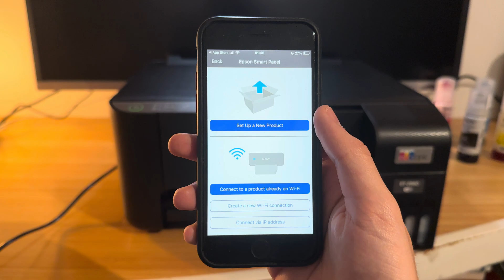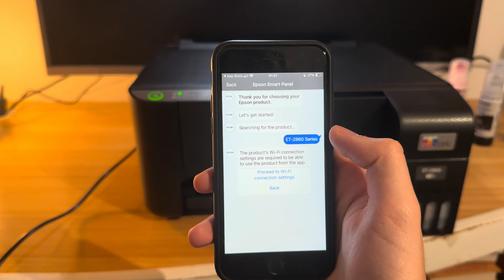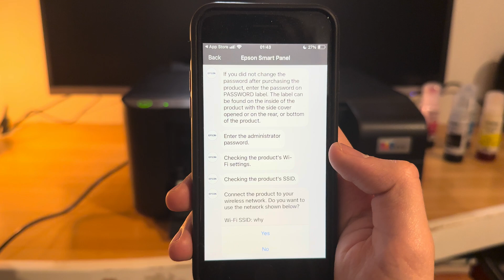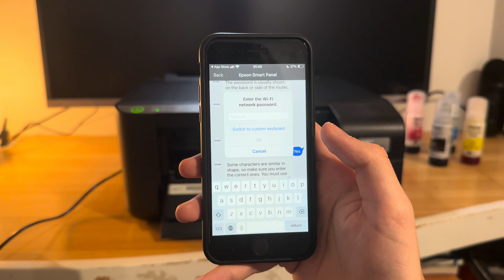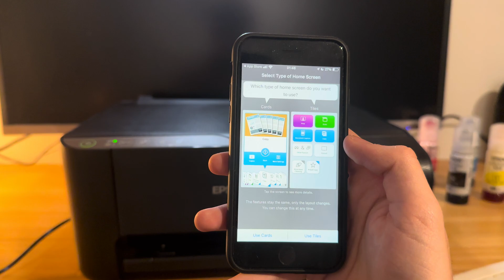How to Setup Epson Ecotank ET-2860